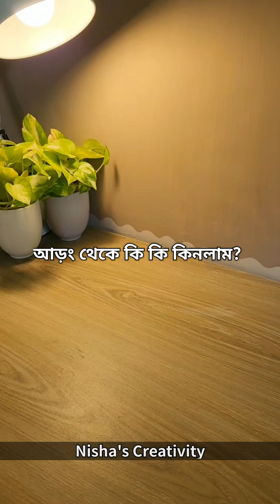আড়ং থেকে কি কি কিনলাম? / Aarong Shopping Haul / কৃষি মার্কেট সিরামিক শপিং